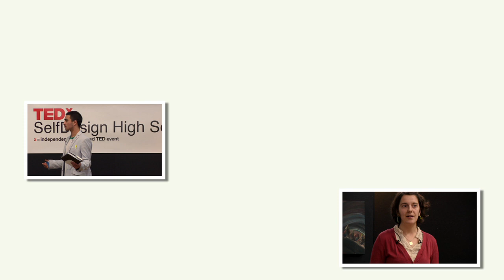Walking on Earth: Sarah Graeme at TEDx SelfDesign High School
My name is Sarah, I am 17 years old, born and raised in Nelson. My parents moved here in the early 90's but the rest of my extended family lives in western BC and descended mostly from Britain. I love my city and the mountains that surround us in our beautiful home. Since I was a young child, I explored the area on my two feet, hiking. Recently, I have been trying to make sense of the connection between these two things, my family heritage and my home. Investigating myself and my own connection to the place I call home, led me to question the larger picture. As humans, how do we connect to nature?

SelfDesign High hosted their 3rd annual TEDx event on Saturday November 17th in Nelson, B.C. Our theme for 2012: What do youth need to thrive? What do we mean by Thrive? We mean experiencing a healthy connection to self and world amidst at times overwhelming obstacles. By healthy we mean a sense that one can have a positive impact, can make a difference, care for relationships with self, others and the world. It suggests a sense of drive and enthusiasm for initiating and/or engaging in actions in the world, however big or small, local or far reaching.